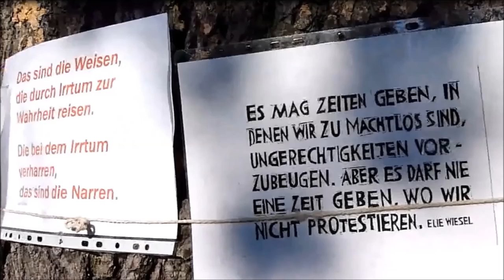200 Polizisten gegen 1 kleines Zelt - (Schlossgarten-Polonaise)